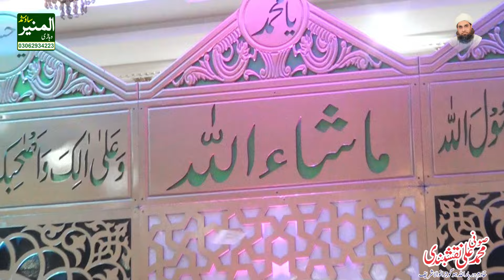Har Nazar Kanp Uthegi Mehshar K Din _ Hazrat Khwaja Naveed Hussain _ burewala Mehfil 03062934223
Audio and video recording by Al Muneer Sound Vehari. 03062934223

✅We record Islamic Function and Mehfils Audio and Video with High Density Result.
Audio and video recording by Al Muneer Sound Vehari.
✔Lightinning

Al-Muneer Sound Vehari is a islamic channel and a company. We record naats and speech and islamic functions we have rights of our own videos by the all naat khawan's and others  so visit our channel for Islamic video and for Islamic informations.

We are Trying Hard To Provide You High Quality Islamic Videos Content That Was Unique You Never Seen Before Because We Have Our Own Production.